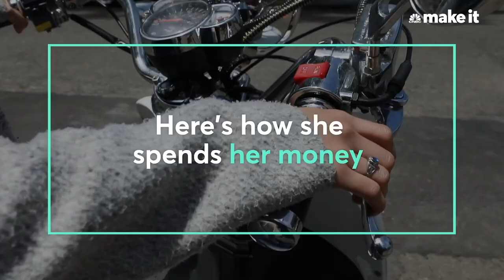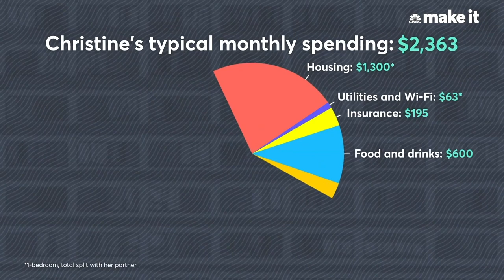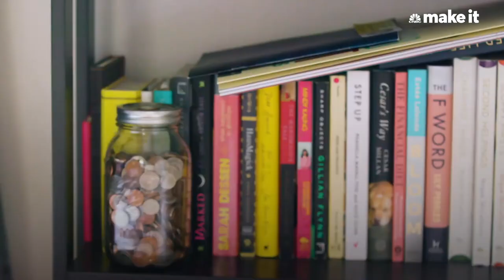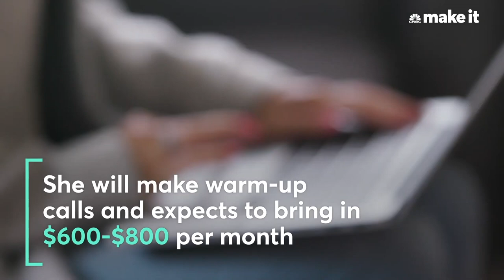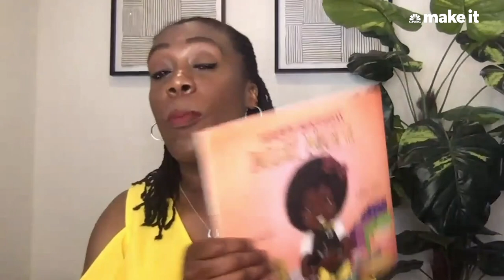The Budgetnista Reacts: Living On $88K A Year In The Bay Area | Millennial Money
Tiffany Aliche, personal finance expert and founder of The Budgetnista, reacts to the spending and saving habits of 27-year-old Christine Hopkins, who was featured in a 2019 episode of CNBC Make It's Millennial Money series.

Read more about The Budgetnista's reaction here:

If Tiffany Aliche, personal finance expert and founder of @Thebudgetnistablog, had to give Christine Hopkins a grade for money management, it would be an A+, she says.

That's because 27-year-old Hopkins, who earns $88,000 in the Bay Area, is taking control of her finances and working hard to become debt-free. "I think that's a more comfortable way to live and gives you a lot more freedom financially," Hopkins said in a 2019 interview with CNBC Make It.

In her early 20s, Hopkins let her spending get out of hand. Between clothes and travel, she racked up more than $11,000 in credit card debt, on top of the $17,000 she has left to pay on her student loans.

When she realized other people her age were debt-free and socking away savings, she knew she had to make a change. She started working with a financial advisor through The Financial Gym to put together a plan to build up her emergency fund and eliminate her debt.

Aliche commends Hopkins for taking control of her situation. "Sometimes we like to pretend, Who did that? Not me. Christine knows it was her. I love the fact that she's taking responsibility for the debt," Aliche says, reacting to CNBC Make It's Millennial Money episode that features Hopkins, which was filmed in June 2019.

With her new budget, Hopkins was putting $975 toward her debt repayment each month and more than $1,800 into savings.

And although working with her financial advisor cost Hopkins $85 a month, "that's money well spent," Aliche says.

Working to be more financially secure will help Hopkins live a more comfortable life, she says. "Money cannot buy happiness, but it can absolutely help to make you feel more secure," Aliche says. "Money is not the goal — it is a goal on the way to the richer life that you want to live."